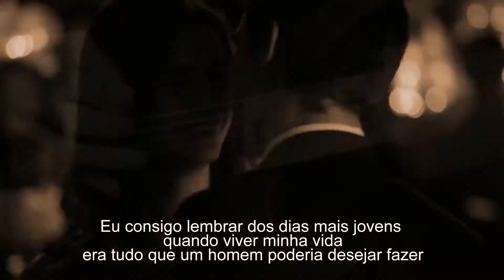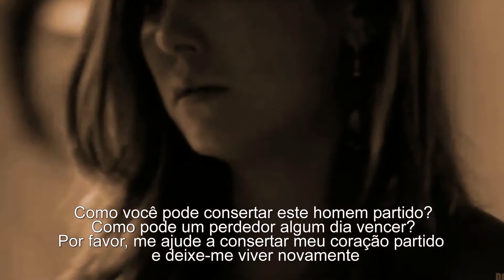Julio Iglesias - How Can You Mend a Broken Heart (Como você pode consertar um coração partido)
344 802  visualizações nos meus vídeos no  meu canal

How Can You Mend A Broken Heart

I can think of younger days when living for my life
Was everything a man could want to do.

I could never see tomorrow, but I was never told about the sorrow.

And how can you mend a broken heart?
How can you stop the rain from falling down?

How can you stop the sun from shining?
What makes the world go round?

How can you mend this broken man?
How can a loser ever win?
Please help me mend my broken heart and let me live again.

I can still feel the breeze that rustles through the trees
And misty memories of days gone by
We could never see tomorrow, no one said a word about the sorrow.